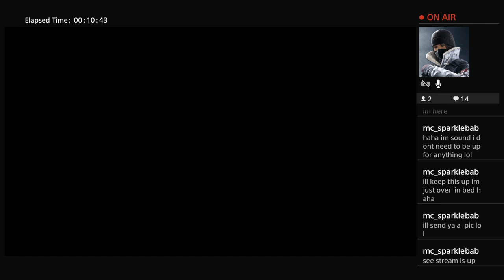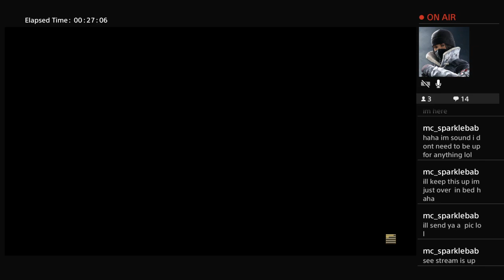SFV Survival + Tickets